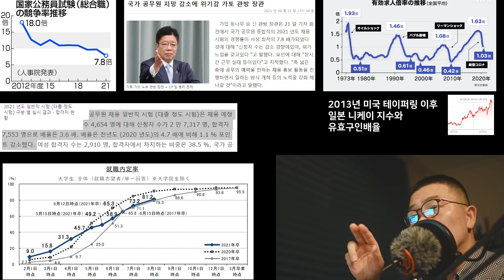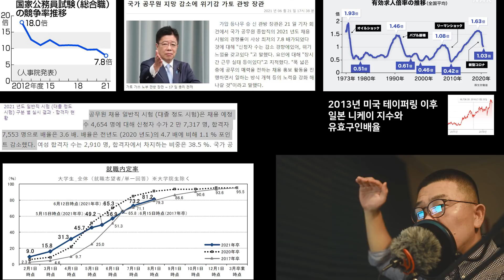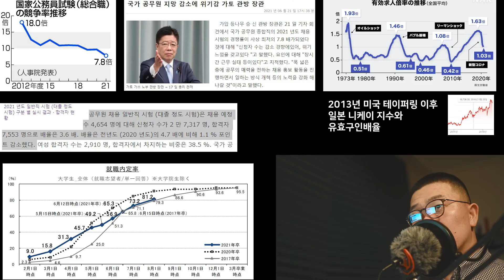미국 테이퍼링, 금리인상에서 대한민국이 걱정되는 이유. 버틸 수 있을까? 물론 버팁니다. 일본은... 일본 공무원 경쟁률?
경알못
경제 알지 못하지만 우리 수준에서 걱정되는 부분을 미리 고민 해보죠.
물론
우리는 뭐다?
우리의 조국
미국의 나스닥!
지수추종 ETF를 투자해야 합니다.

2013년 이후 미국의 테이퍼링에서
일본은 주가 조정이 있었지만 2019년까지 본다면
마치 미국과 동기화 되는 경향 입니다.
반면 한국은 박스피죠.
휘청한 나라들도 많습니다.

다시 한번 테이퍼링과 금리인상에서
우리가 위험한 이유에 대해 생각 해보죠.
일본과 차이점을 바탕으로...

그리고 통계청의 2021년 2/4분기 분위별 소득을 보시면
하위 20%
1분위는 이미 스스로의 근로로는 버티는게 불가능한 상황입니다.
이미 우리 사회의 하위 20~30%는 국가 및 공적 자금의 지원이 아니면 못 버티는 상황인데
과연 내년 이후에 우리 정부에서 절묘하게 그들에게만 돈을 지원할 수 있을까요?
미국을 거품을 걷는데?
우리는 하위 30% 정도에 집중에서 돈을 뿌리고 그 위는 걷어야 하는 상황
그정도로 섬세하게 가능할런지?